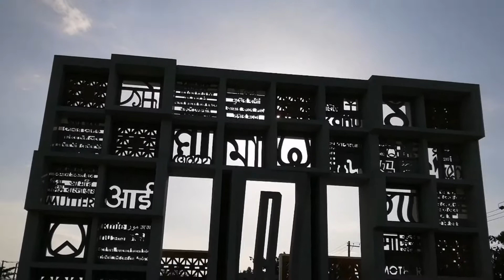52 Languages world best Shaheed Minar LU Sylhet Bangladesh